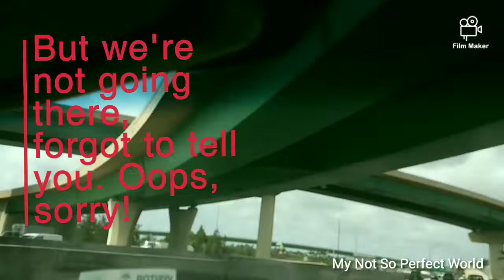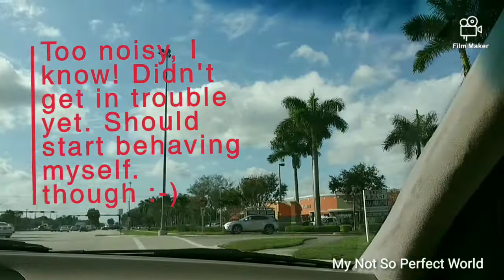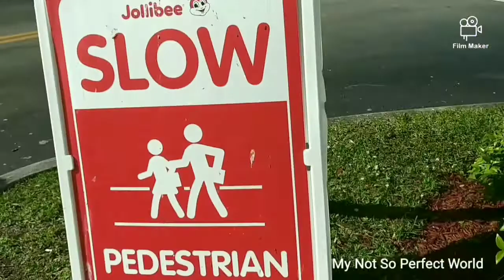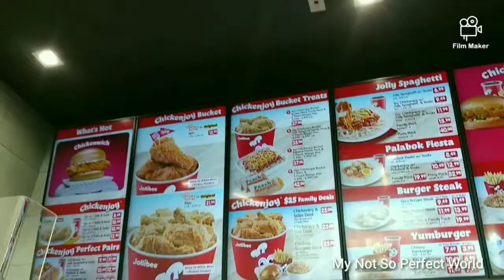NOW OPEN PHILIPPINES MOST FAMOUS FOOD CHAIN: ROUNDTRIP TO JOLLIBEE || CITY OF PEMBROKE PINES FLORIDA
LOCATED IN: PEMBROKE LAKE SQUARE

My second time to eat here at Jollibee Pembroke Pines. But I still sound excited though, cause I really am! This place is less than an hour drive from where we live. And the easiest and fastest way  is by using and crossing Interstate 95 down to your target point :-) We went here just to grab some food and home. The foods they offer are; rice, chicken, burger, fries, spaghetti, palabok, pie, and some drinks too. As I was born and raised in the Philippines, eating again this same type of food, is like a treat for me. This wasn't expensive food though, this is just like eating at McDonalds, Burger King, etcetera.

JOLLIBEE IS A FILIPINO MULTINATIONAL Chain of fast food restaurants owned by Jollibee Food Corporation. As of April 2018, JFC has a total of about 1,200 Jollibee outlets worldwide; with presence in Southeast Asia, the Middle East, East Asia, North America, and Europe. Wikipedia